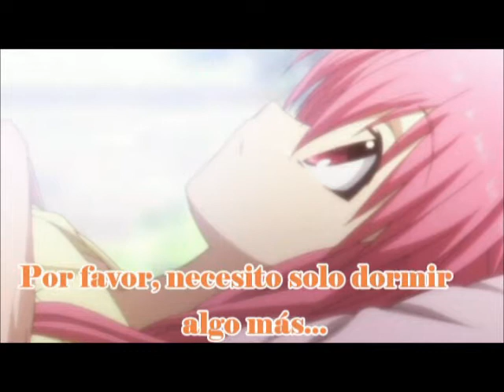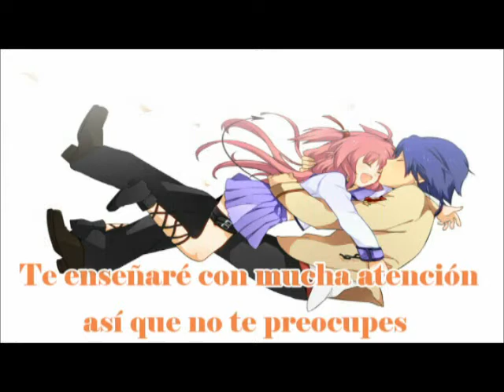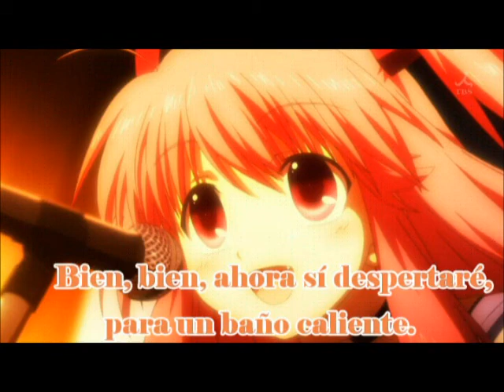【Hikarin】Morning Dreamer (Spanish Fandub)「GirlDemo」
Song/Canción: Morning dreamer
Original singer/Cantante Original: LiSa
Singer/Intérprete: HikarisongYui
Lyrics/letra: Hikarisong01

Estoy fatal. Esta canción la he grabado hoy, cuando no hacía ni 24 desde que la había escuchado por primera vez. Ayer la escuche 3 veces. Pero es que me encantó. También la he adaptado hoy. Seguro que pocos la conocéis. Espero que os guste :)

I'm fatal. I recorded this song today, before  24 hours since he'd first heard. Yesterday I heard it 3 times. But I loved it. I have also adapted today morning. Surely few would know. Hope you like it:)